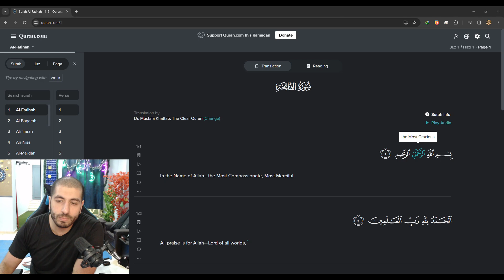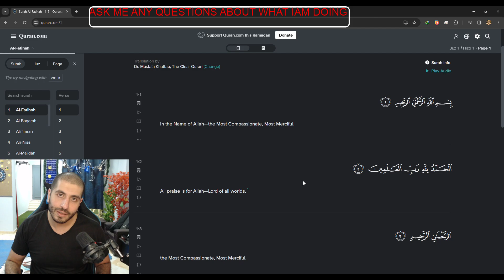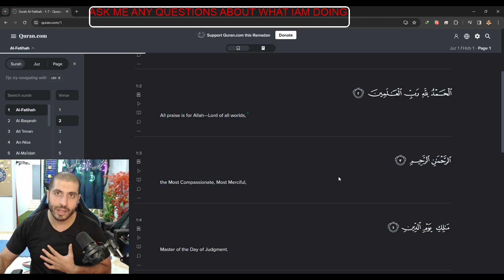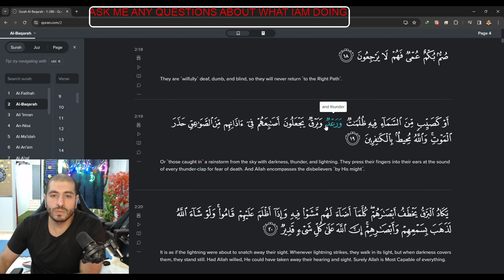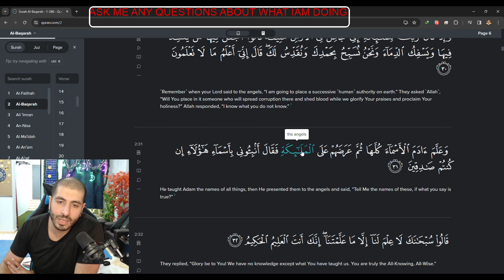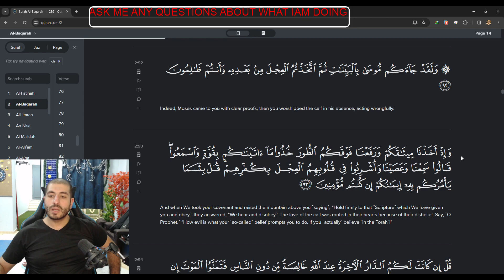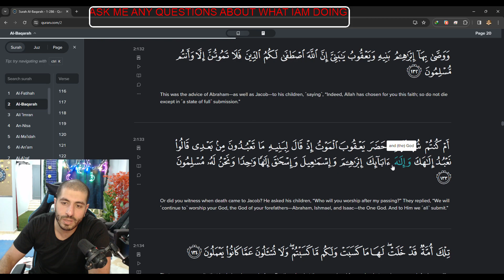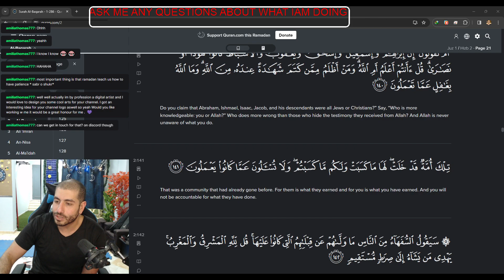1st Day of Ramadan 001 - So i Read Qura'an and Explain some of my thoughts - Chapter 01